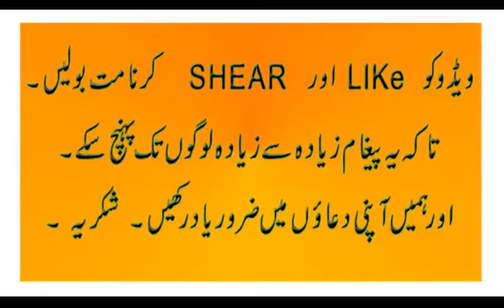Dr Zakir Naik Bayan in Hindi A very Interesting Speech About Hindu Religion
Assalamualaikum/
ask dr zakir naik to his fariq naik
question session answer
Fariq naik its showing in this video that there is no God but one True God in the hindu scripture